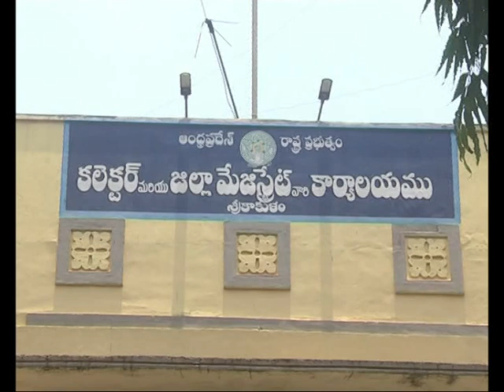ROAD SAFETY COMMITTE MEETING at collectorat sklm on;06 01 2022